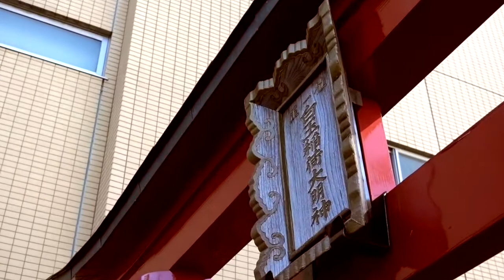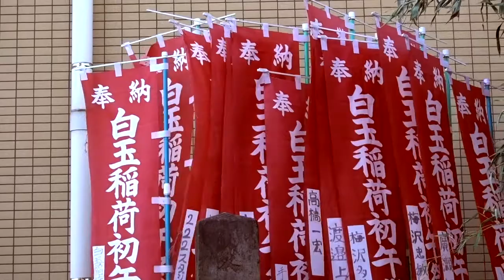【Vlog】中野坂上にある白玉稲荷神社にお参りしてきました。2020年１月２日。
■しおみん（塩見政春）SNS一覧